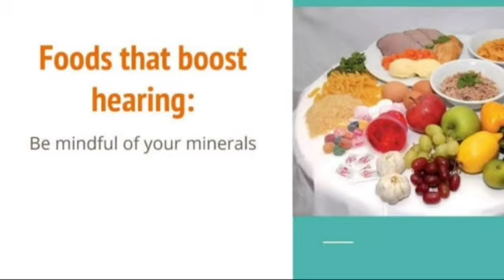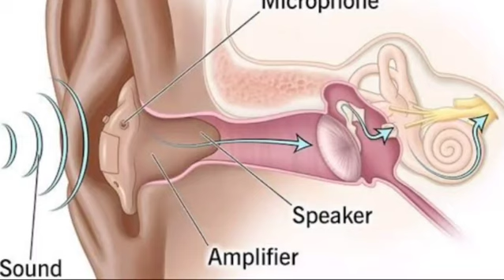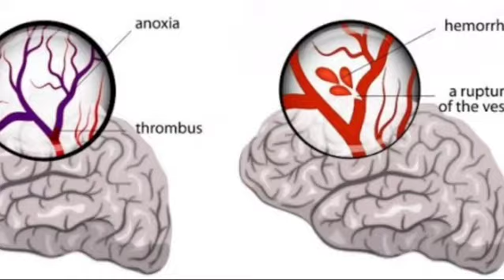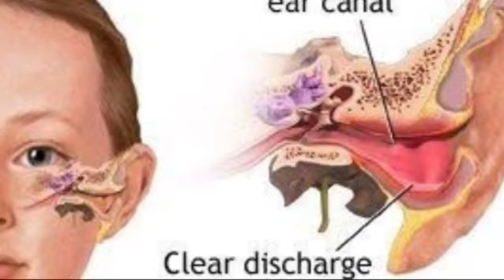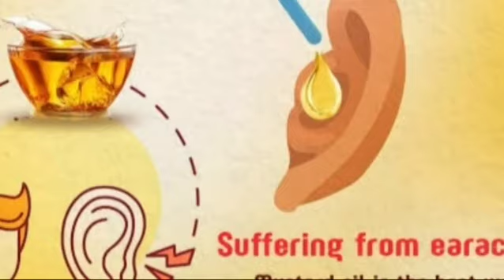Improve your Hearing Capacity ।। Prevention of Hearing Loss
How to improve your hearing capacity and how to prevent hearing loss